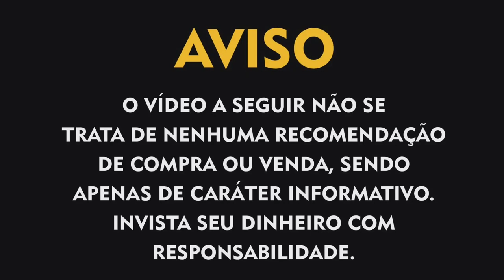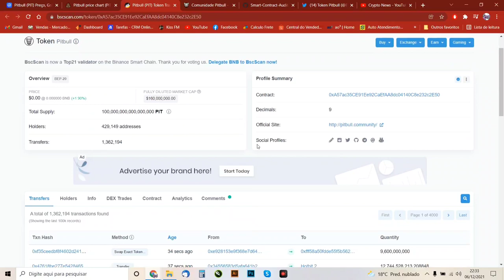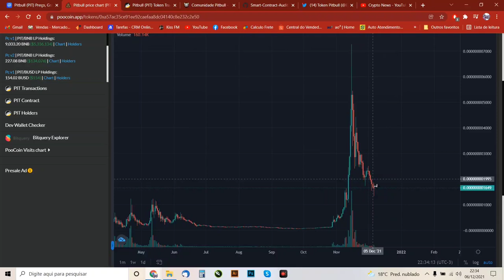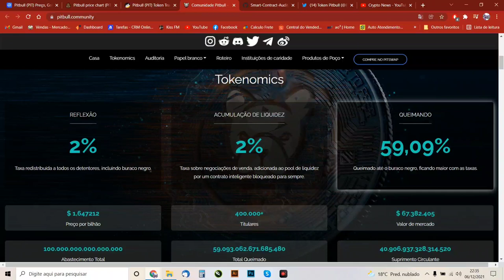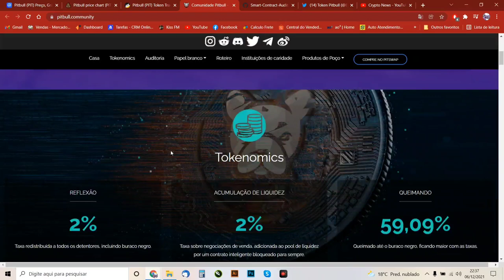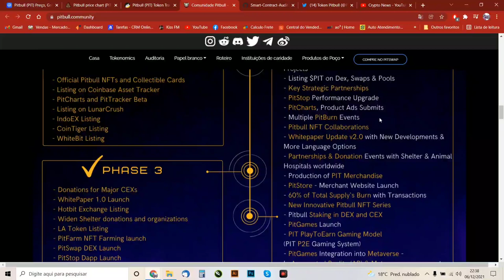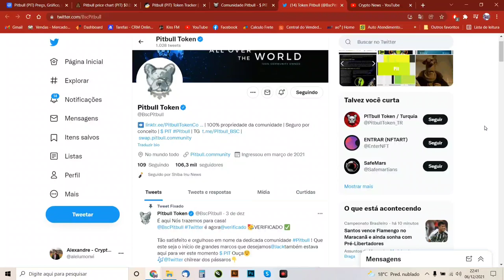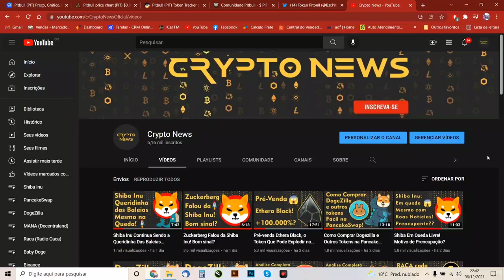Pitbull Coin Pode Multiplicar Seu Dinheiro!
Nesse vídeo trago a pedido de vários inscritos nos comentários a análise do Token Pitbull, um ptojeto totalmente descentralizado que está evoluindo bastante com ideias de NFT, jogo e até metaverso e realidade virtual!

🌐 LINK ABERTURA DE CONTA NA BINANCE, onde você tem desconto nas taxas de corretagem quando houver a incidência.

🌐 LINK ABERTURA DE CONTA GATE.io, onde você tem desconto nas taxas de corretagem quando houver a incidência.

🌐 CONECTE-SE COM O CANAL 🌐

▲ ▲ ▲ MUITO IMPORTANTE ▲ ▲ ▲